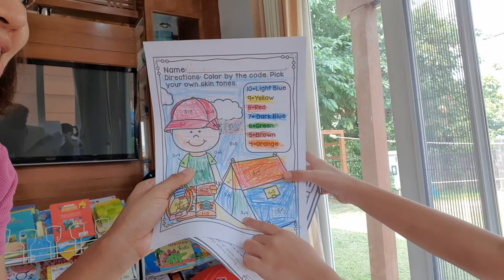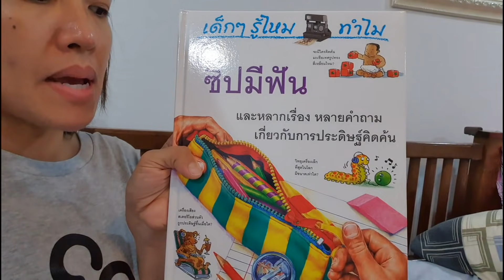ชวนลูกทำอาหาร | Puy Family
แม่ปุ๋ยชวนลูกทำอาหาร มาช่วยทอดไข่และช่วยทำกับข้าวอื่นๆ ให้เขาได้ฝึกเรียนรู้การทำอาหาร โตมาจะทำกับข้าวได้